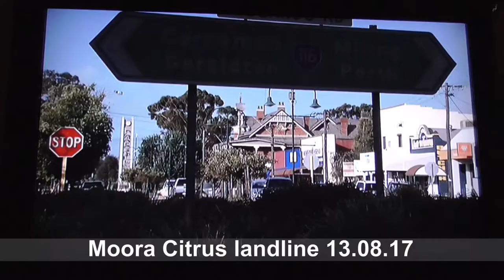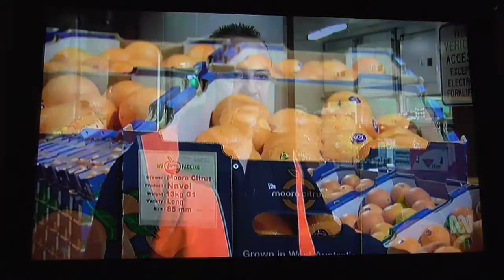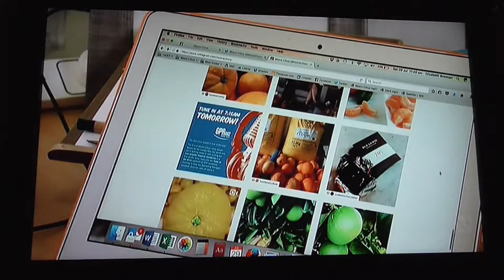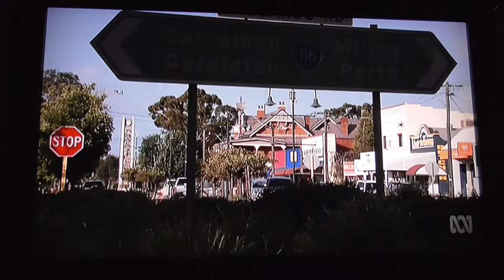Moora Citrus Landline 13.08.17